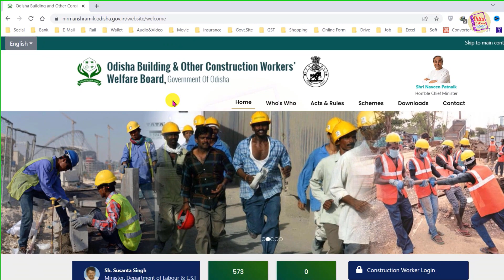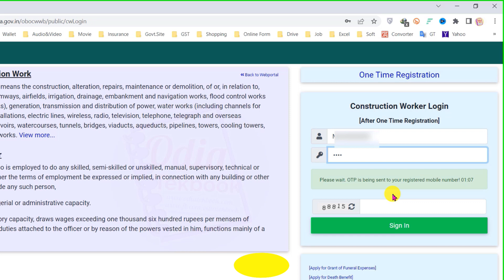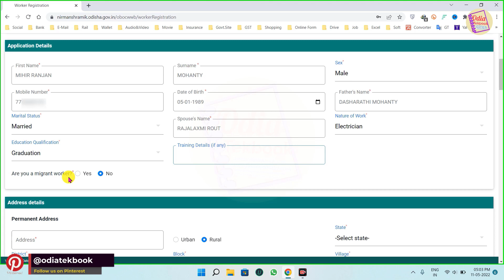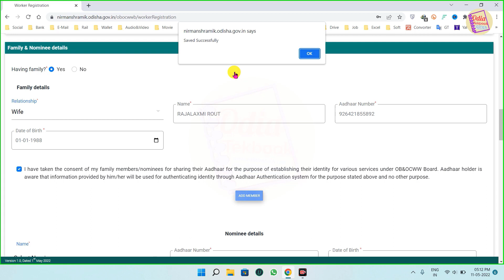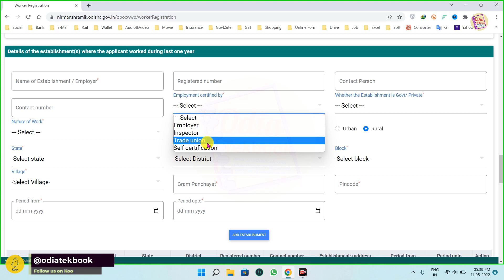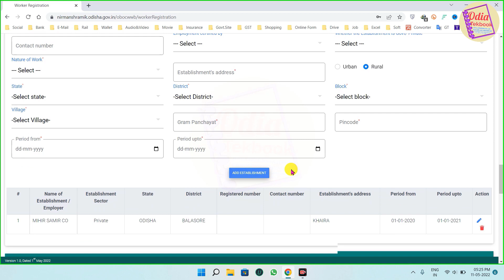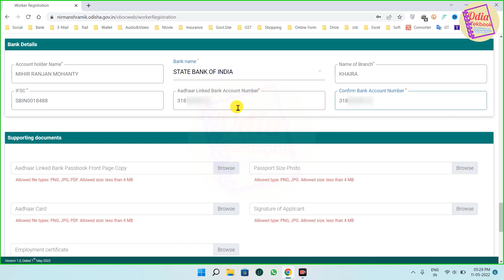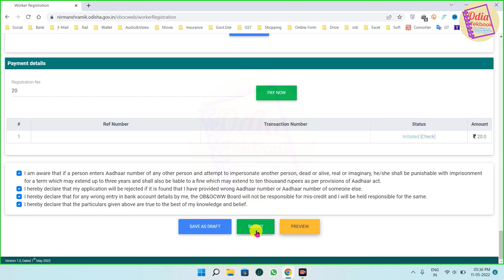Labour Card online apply odisha 2022 | How to apply labour card online in Odisha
About this Video 🎦:- In this video, You come to know how to make labour card online in odisha.

Introduction:- 👇👇👇👇
Hello Friends & Elders, Welcome to Our Odia Tekbook YouTube Channel. In this Channel, you will find Technical  & Educational Related Video in Odia Language.

Chapter & Time Stamp : 👇👇
0:00 Introduction
01:29 documents required for labour card
05:20 Labour Card online apply odisha 2022
14:13 how to fillop nominee in labour card
17:21 Establishment details in labour card
24:24 how to add bank account in labour card
25:18 what are the documents required for labour card
28:18 how to pay labour card fees
28:54 labour card conclosion tips and tricks